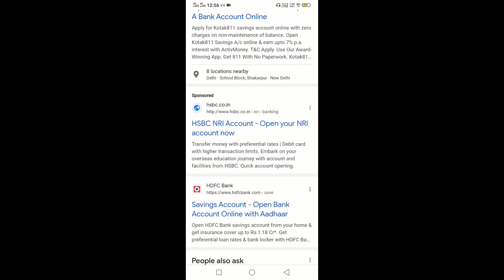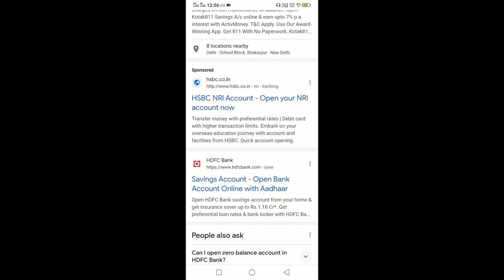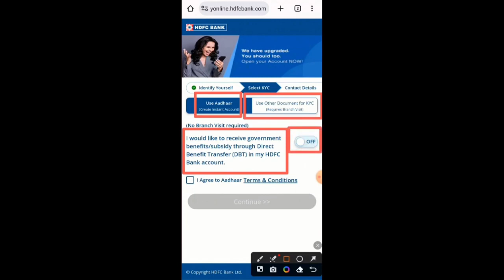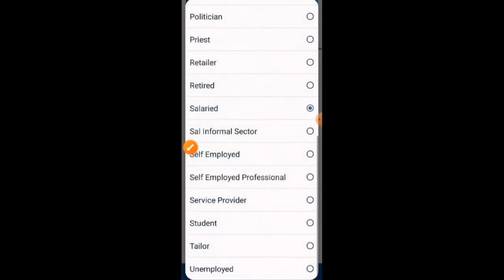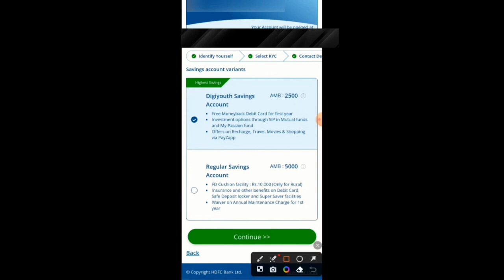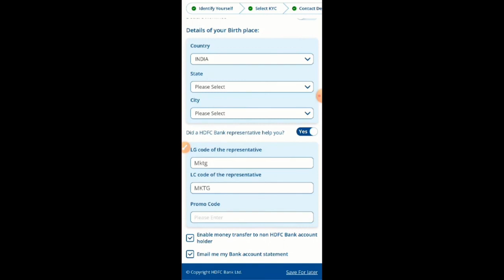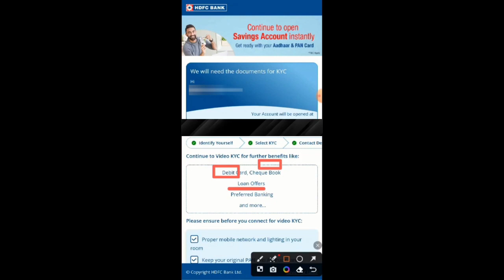HDFC me Bank Account Kaise Open Kare How to open HDFC Bank account online in Hindi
If you want to open an HDFC Bank account online, you have a few options to choose from. You can either open a savings account, a recurring deposit account, or an instant account with HDFC Bank. Here are the steps for each option:
• To open a savings account online, you need to visit the HDFC Bank website and click on ‘Apply Online’ under the ‘Savings Accounts’ section. You can then select the type of savings account you want, such as regular, women’s, senior citizen, etc. You will need to fill in your personal details, such as name, mobile number, email, PAN, Aadhaar, etc. You will also need to upload your identity proof, address proof, and other documents as required. You can then verify your details using an OTP and submit your application. You will get a reference number and a confirmation message on your registered mobile number and email. You can track your application status online or visit the nearest HDFC Bank branch to complete the process123.
• To open a recurring deposit account online, you need to login to your HDFC Bank net banking portal using your customer ID and password. You can then click on ‘Transact’ and select ‘Open Recurring Deposit’. You will need to choose the amount, tenure, maturity instructions, and nominee details for your recurring deposit account. You will get an OTP on your registered mobile number, which you need to enter to complete the transaction. You will get a confirmation message and an account number for your recurring deposit account4.
• To open an instant account online, you need to download the HDFC Bank Instant Account app from the Playstore or visit the HDFC Bank website and click on ‘Insta Account’. You will need to enter your mobile number and Aadhaar number to initiate the process. You will also need to verify your details using an OTP and biometric authentication. You will then get an account number and a virtual debit card for your instant account. You can use this account for basic banking transactions, such as deposits, withdrawals, transfers, etc. You can also upgrade your account to a full-fledged savings account by visiting the nearest HDFC Bank branch and submitting your KYC documents5.
I hope this information helps you to open an HDFC Bank account online. 😊